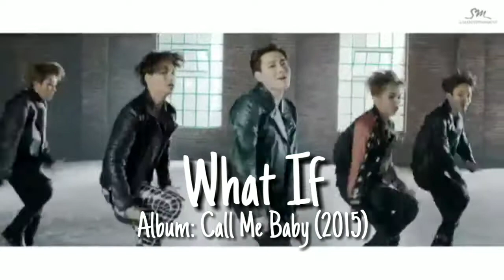favorite exo bsides- part 1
hEllo guys, it's sehun's omaya here serving u another video. Hope y'all like it, lovelots